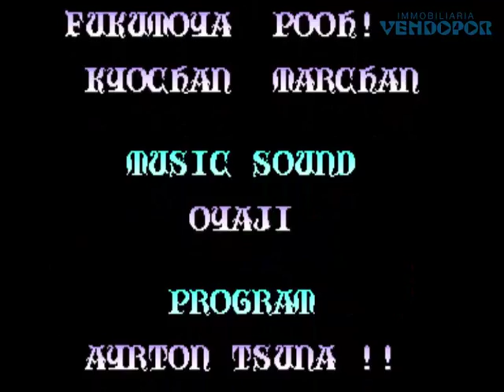Knights of the Round - 1991 Capcom Games Juegos CoinOp Arcade Recreativas Gamers Gaming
TITLE / TITULO: Knights of the Round
MANUFACTURER / CREADOR: Capcom Games, 1991

Retro Gamers Jugando Arcades Coin-Op Review Capcom Sega Taito Atari Mame Retro Arcade Games

Game of the Day - Juego Arcade para hacer Memoria y Traer Recuerdos de Infancia